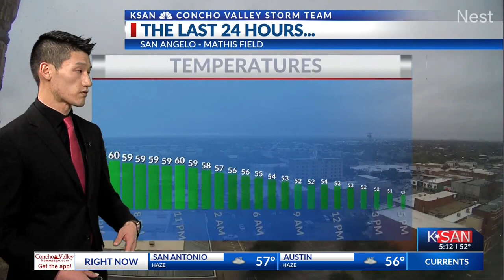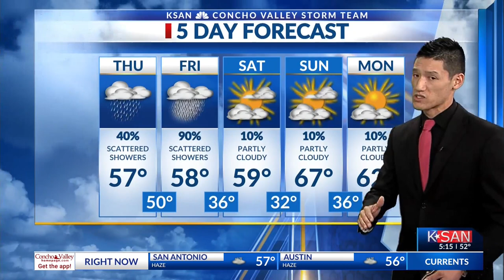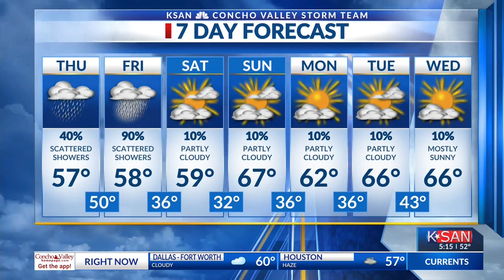KSAN Evening Weather Outlook: Wednesday December 13th, 2023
Wet conditions accumulate up to 0.10" across the Concho Valley with more in the forecast.